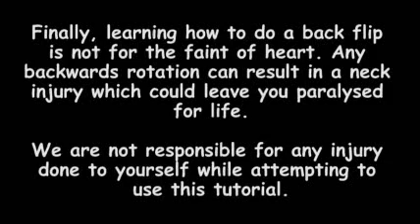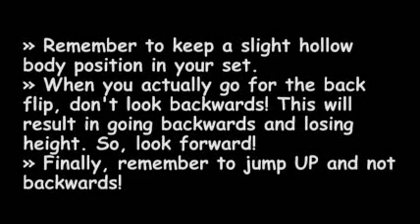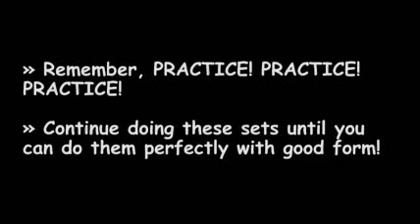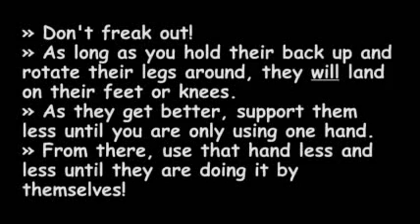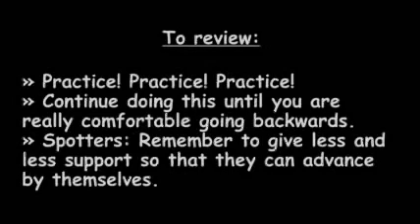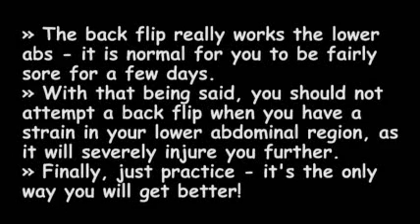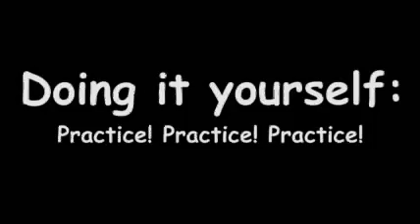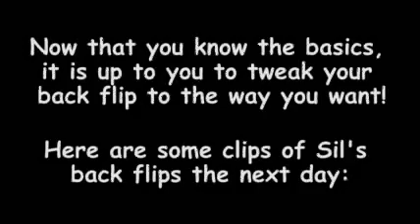Backflip Tutorial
MstrJames has teamed up with the Tapp Brothers to bring you a revolutionary backflip program.

THIS TUTORIAL IS A GUIDE ONLY. IF YOU ATTEMPT TO RECREATE SUCH STUNTS AS PORTRAYED IN THIS VIDEO, IT IS YOUR OWN FAULT. ANY INJURIES SUSTAINED FROM USING THIS GUIDE ARE YOUR OWN FAULT. WE ARE NOT LIABLE FOR ANY INJURIES SUSTAINED FROM THE USE OF THIS VIDEO. YOU HAVE BEEN WARNED. THIS IS ONLY A GUIDE. PLEASE LEARN IN A GYMNASTICS CENTER.

A unique backflip tutorial that uses both video examples, and instructional text. We teach Sil how to do a backflip (who has only ever done them on trampolines before), and you can follow the steps one by one, to see what you are doing wrong!

NOTE: Turning your palms to the outside in the set is personal preference - Some people like to do it this way, as it can help you lock your shoulders when you jump up, but it is not necessary.

Also this tutorial is designed for trickers or other athletic people interested in learning how to do a basic backflip - if you are a gymnast you should learn the absolute "gymnast" way at a gymnastics centre (focuses alot more on form)

Finally, this tutorial was created through the knowledge of many people, I do not claim to be a professional coach who knows everything about backflips. We created this tutorial and the concepts in it from just dinking around at open nights at various gyms club. When we first learned backflips we were told to just try it, and thats what happened - it was from there that we learned how to spot and do them better.

Good luck and stay safe! Remember to use a spotter at first!